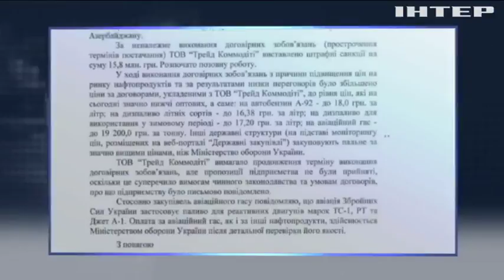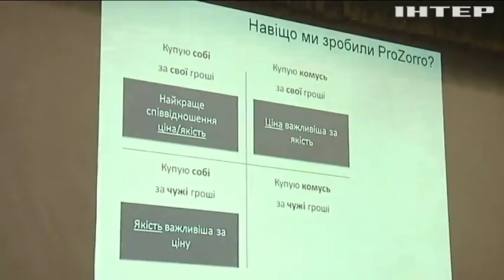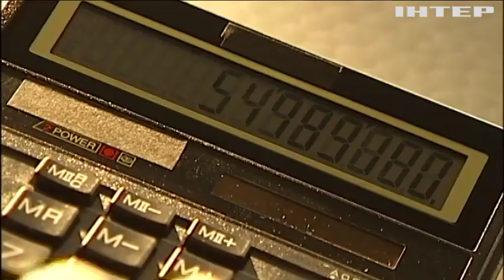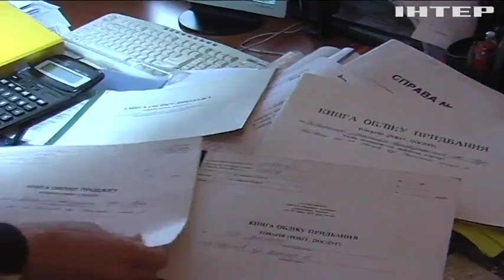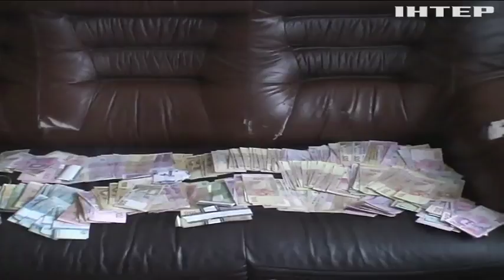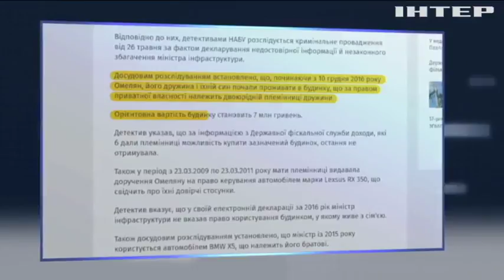"Подробности недели": кто поддержал генерала Павловского